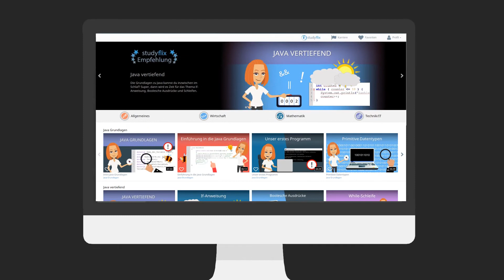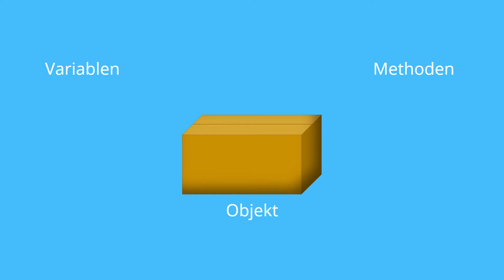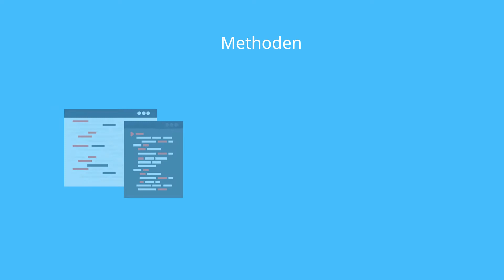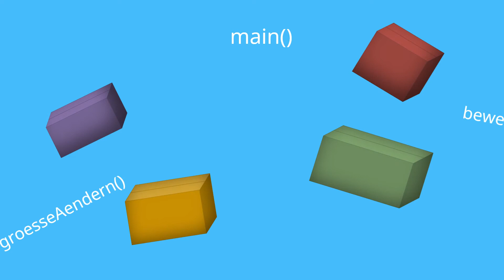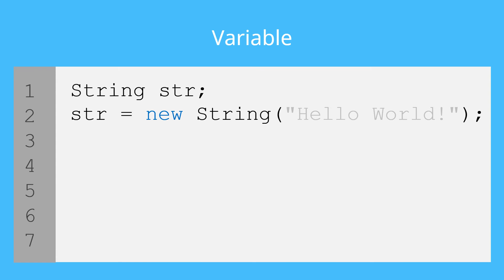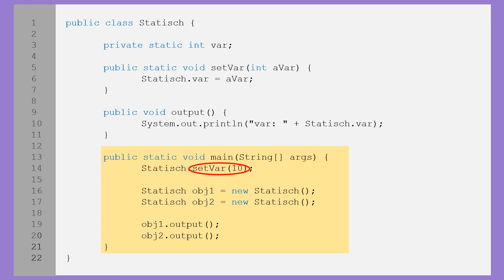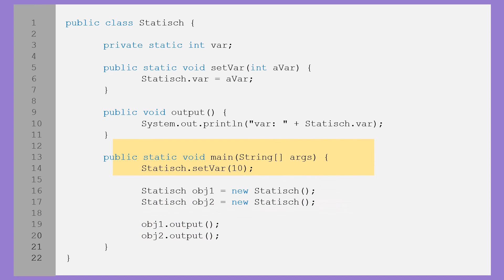Objektorientiertes Programmieren in Java für Anfänger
In diesem Video erklären wir dir Objektorientiertes Programmieren aus dem Bereich Informatik.

findest du folgende Videos zum Thema Java fortgeschritten

Intro Java fortgeschritten
Objektorientiertes Programmieren I
Objektorientiertes Programmieren II
Parameter von Methoden
Klassen in Java
Vererbung in Java
Unified Modeling Language